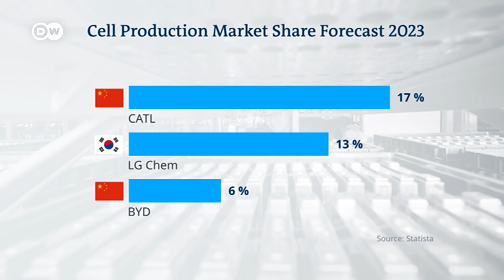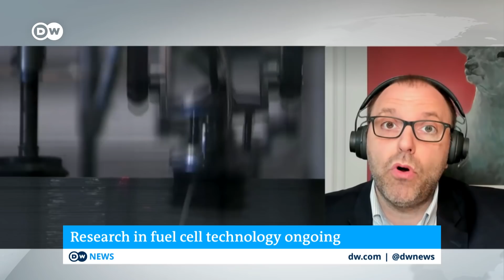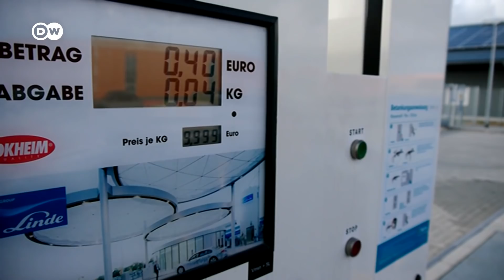Electric batteries, fuel cells, hydrogen fuel: Carmakers look for energy solutions | DW News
No car manufacturer can avoid electromobility. After long start-up difficulties, everyone has made this a priority. In order to achieve the climate protection goals (see the occasion today) and not least because China, the important car sales market, is demanding more electrical outlets. Batteries are needed for e-cars. However, their production is currently still dominated by Asian companies that do not necessarily build cars. In view of the rapidly growing e-fleets, some car manufacturers want to take this into their own hands
At the same time the demand for green hydrogen will skyrocket in the next few years. This requires a lot of green electricity, for example from wind turbines. But the expansion of onshore wind farms is only progressing slowly. And at the same time, functional wind turbines are even being demolished.
Where will the electricity come from to switch to green hydrogen?